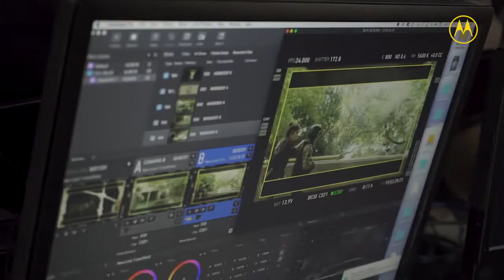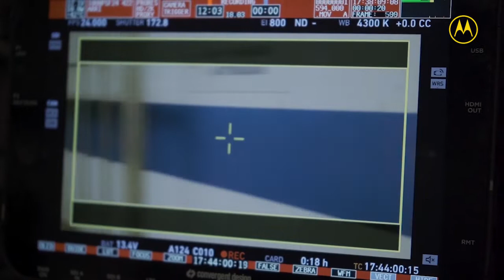Detrás de escena de "El robo del siglo".